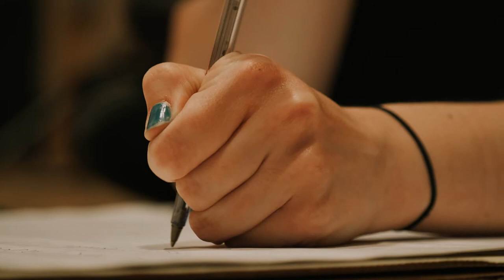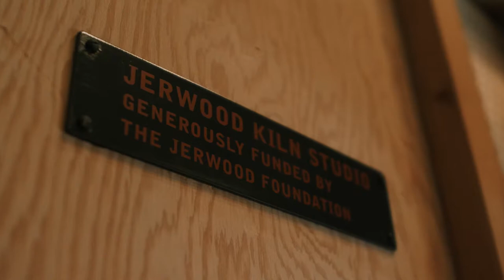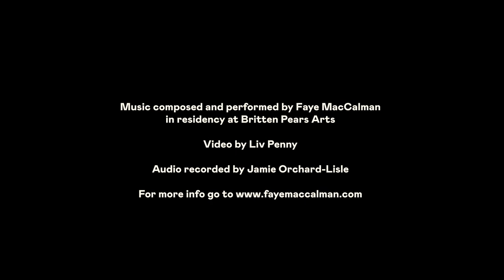Invisible, Real - Faye MacCalman